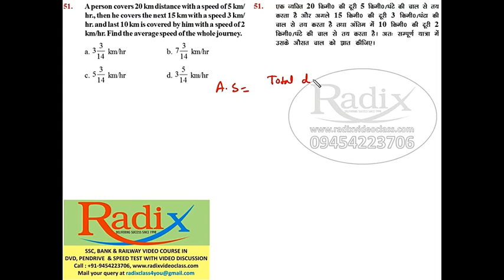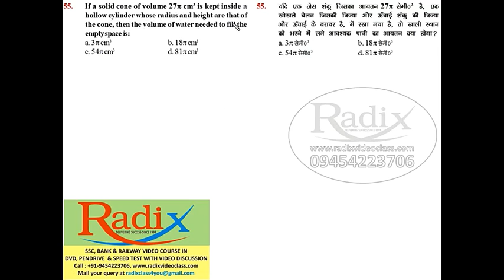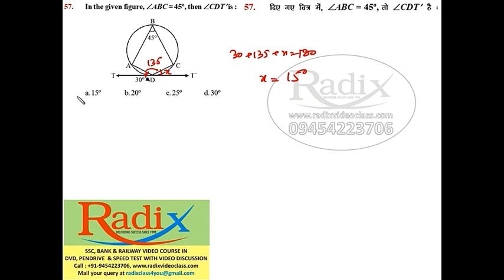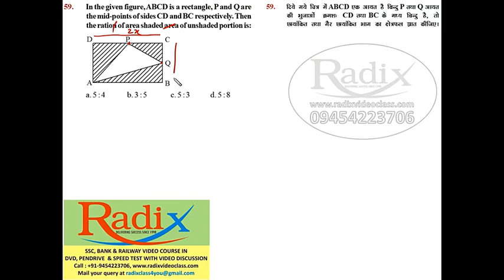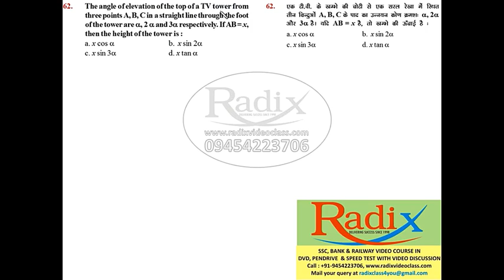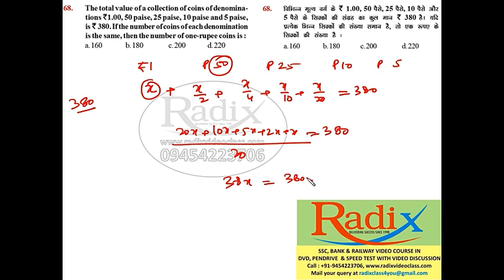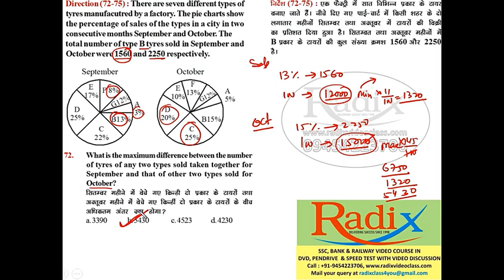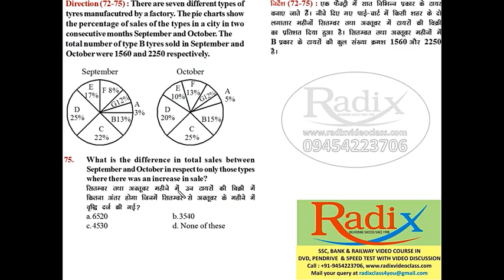SSC ST 317 MATHS DISCUSSION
WE PROVIDE ONLINE SPEED TEST WITH COMPLETE VIDEO SOLUTION FOR SSC / BANK / RAILWAY .